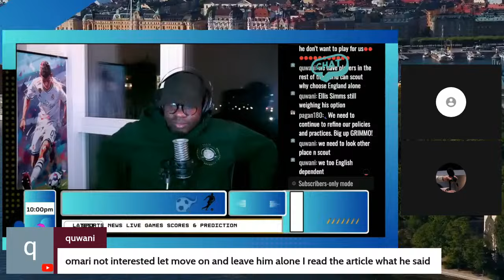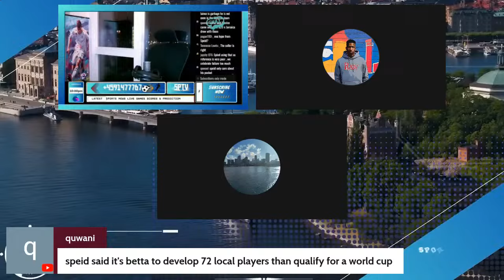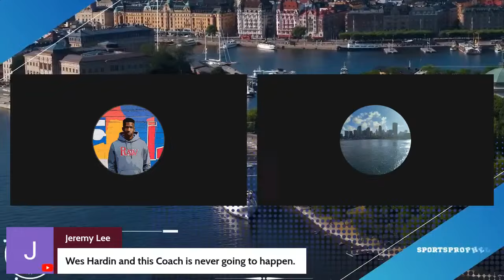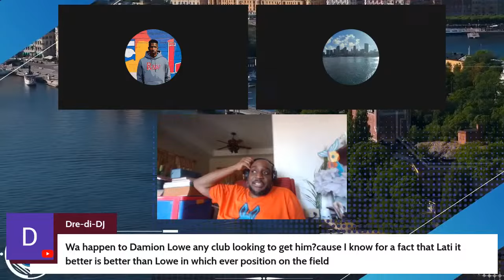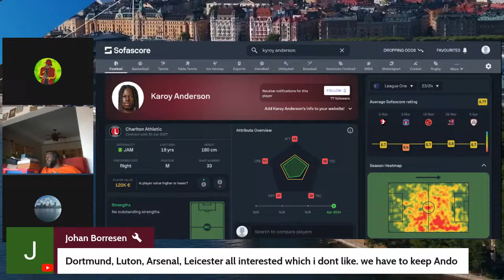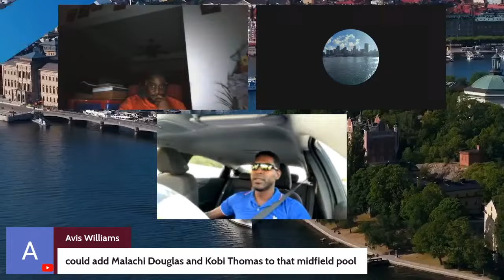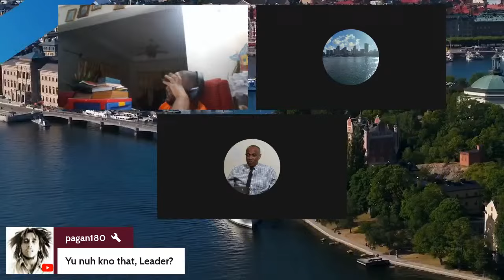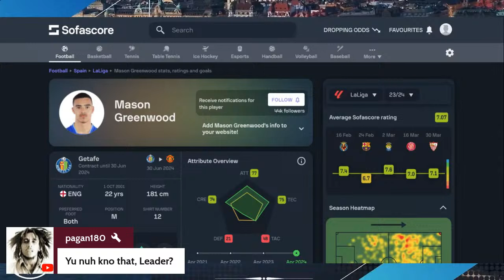Update :Ravel Morrison's ,Magee Whisper ,Kacey palmer U20 Tourn Reggaeboyz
Update: Ravel Morrison's Return: A Missing Piece in Jamaica's Midfield Puzzle

Description: Witness the latest update on Ravel Morrison's return to the pitch and discover how his presence is reshaping Jamaica's midfield dynamics. Dive into the intricate details of Morrison's impact and how he fills the missing puzzle piece in Jamaica's midfield setup. Stay informed with the latest developments and insights in this exciting football journey.

REGGAE BOYZ International Friendly? | Jamaica 🇯🇲 vs Peru 🇵🇪

Craig Butler & Phoenix Academy! Denzel Mckenzie & Gordon Peralto Leaving Europe